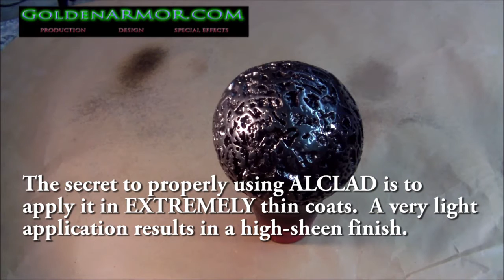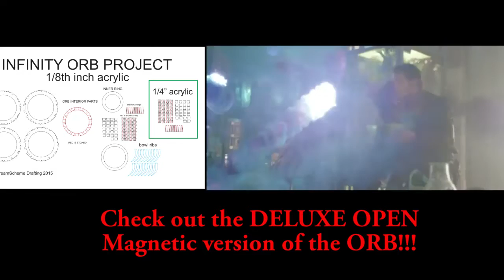Guardians of the Galaxy INFINITY ORB - fullsized prop PART 1 OF 4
DIY Infinity Orb -  special ALCLAD paint silvered paint finish.